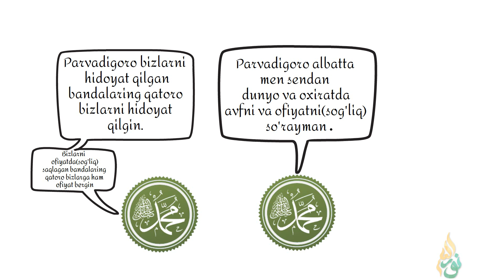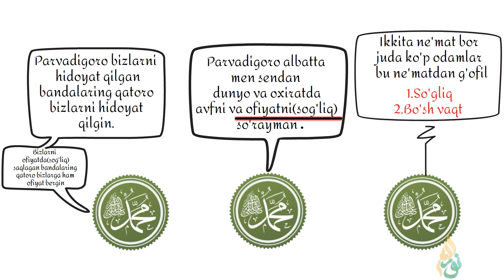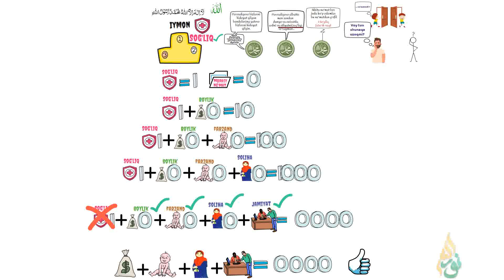ENG KATTA BOYLIK - ABDULLOH DOMLA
Abdulloh domla | ENG KATTA BOYLIK  | Ilmnuri Official